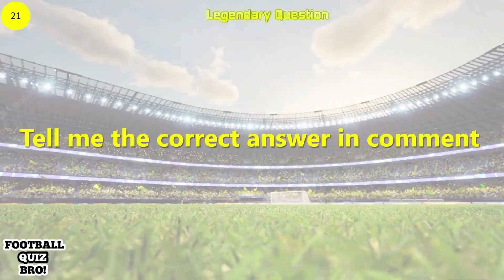Football quiz: Guess the Correct Player by Jersey Number | Football Quiz Challenge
Football quiz for Real Football fans
Can you Guess the Correct Player by Jersey Number? Are you a real Football fan

All Football Quiz Bro content all free you can use it your in video

This Football quiz challenge will test your knowledge about Football

RANKS:
0-5 corrects: Noob Football fan
6-10 corrects: Normal Football fan
11-15 corrects: Pro Football fan
16-20 corrects: Legendry Football fan
21-25 corrects: GOD of Football

And If you want support me share it to your friends ♾

Football quiz
Football
Football challenge
Guess the player
Guess the team